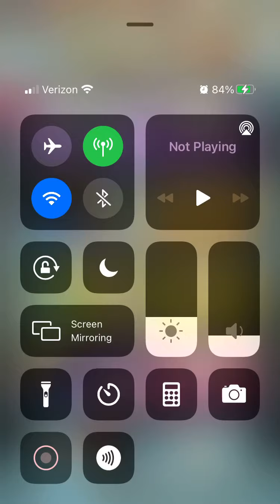DIMI-TRIO and the Helpful Sister end Zofia's peace (Mila Abyssal Clear)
Yeah I tried Mercie but it just wasn't working out, so Mist it is. Enjoy :)